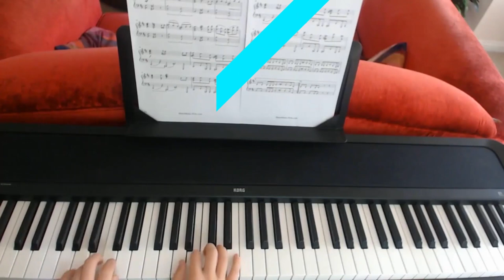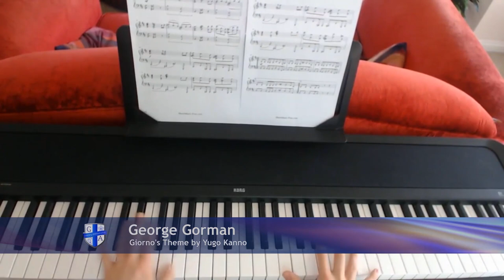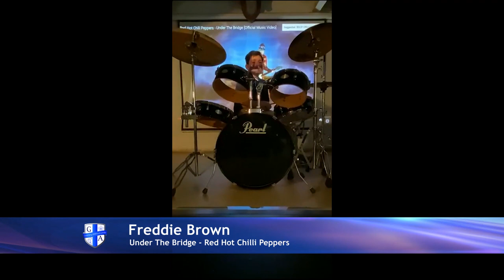Guilsborough Virtual Summer Concert 2020